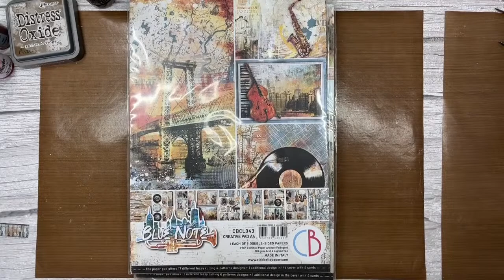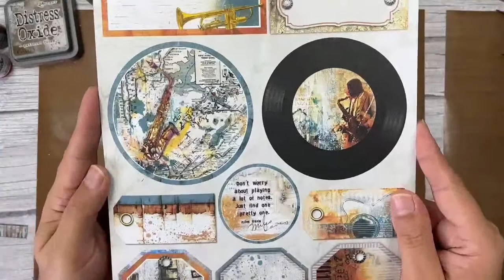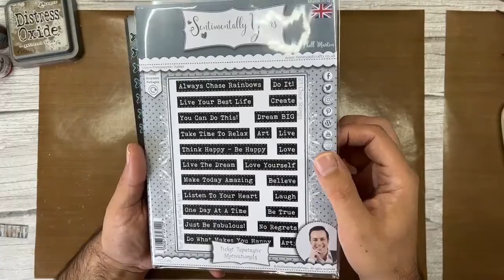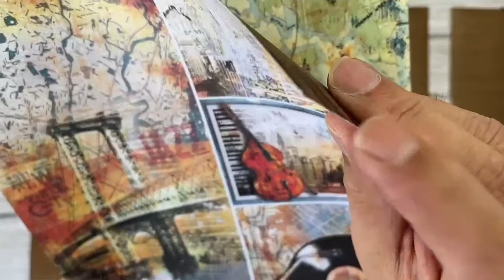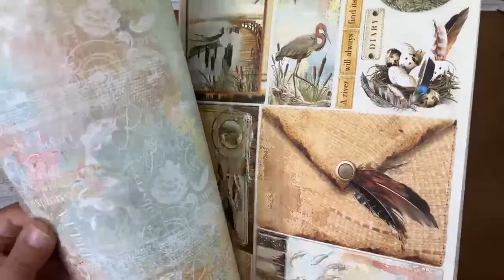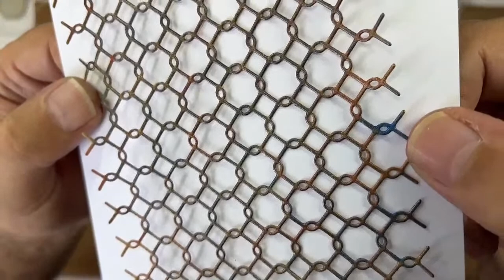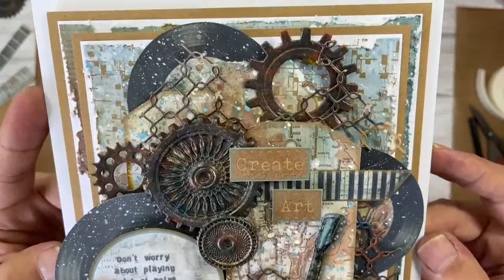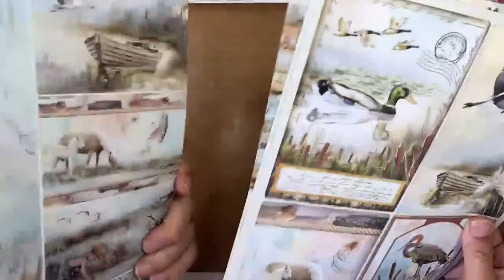Vintage Music Rusty Tones Mixed Media 7x5 Card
On this Live Demo, I will be streaming simultaneously to my YouTube Channel and my Sentimentally Yours Facebook Page so you can watch and interact with me on either platform 🙂
Today, I will be creating a wonderful, vintage music themed 7x5 card in gorgeous rusty tones!
I'm using elements from the beautiful creative packs by Ciao Bella with layers and texture created from the gorgeous Chalk Pastes from Prima with a stencil and freehand and also with stamps. Extra embellishments will be created from greyboard and dies with detailing touches added using my Flawless Media Metallic Acrylic Paints 🙂
It's a lovely, easy'ish project that absolutely makes the most of lots of products we may alreadyhave.
Hope you enjoy the demo!
Phill
x
Products and links to what I'm using today:
All other products that I use can be found on the